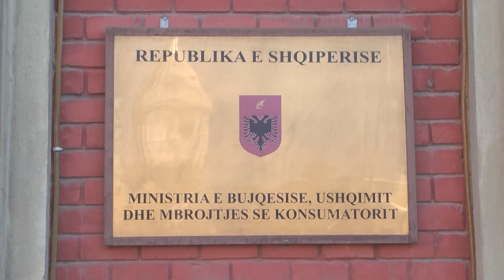Report TV - Braçe sulmon Min. Bujqësisë, Panariti: Dyfishuam eksportet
Kreu i Komisionit Parlamentar të Ekonomisë, Erion Braçe ka akuzuar Ministrinë e Bujqësisë si shkaktaren e shkatërrimit të këtij sektori, duke sjellë edhe reagimin e Ministrisë së Bujqësisë e cila ka theksuar se janë dyfishuar eksportet në Lushnjë.

Përmes një statusi në rrjetin Facebook Braçe theksoi se “Ka një grusht njerëzish në Ministrinë e Bujqësisë, sa të paditur, sa të paaftë, sa abuzues, sa të ligj por shumë të qartë në qëllime banale partie, që janë të angazhuar cdo ditë të shkatërrojnë sektorin bujqësor”. Deputeti Socialist denoncoi edhe largimin e punonjësve të aftë për t’i bërë vend militantëve të Lëvizjes Socialiste për Integrim.

Nuk ka vonuar gjatë përgjigja e Ministrit Edmond Panariti, i cili përmes një reagimi “miqësor” i kujtoi Braçes dyfishimin e eksporteve të perimeve dhe frutave, në rrethin e Lushnjës. “Mbi 60 milion dollarë me shumë të ardhura për fermerët dhe ekonominë kombëtare, në krahasim me një vit me parë. Le të përpiqemi sëbashku Erjon”, vazhdoi Panariti, “që të gjejmë një vit në historinë e këtij vendi ku prodhimi bujqësor dhe eksportet të kenë njohur një kërcim të tillë”.